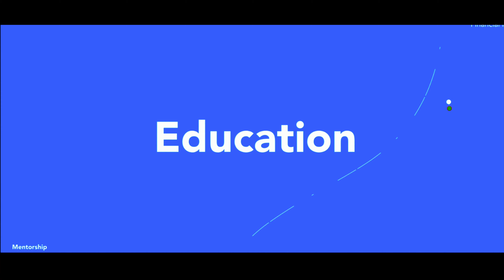How to Invest 25,000 in 2022 to Retire Early?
If you want to retire early, you'll need to save up a significant sum of money. That's where this video comes in! In this video, we'll show you how to invest 25,000 in 2022, so you can retire early.